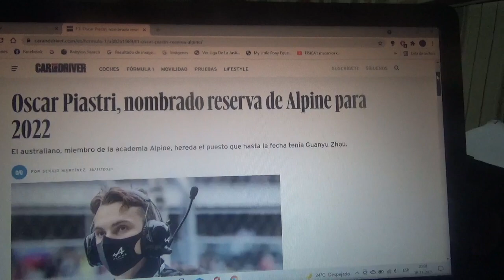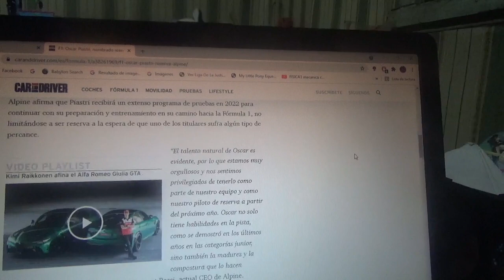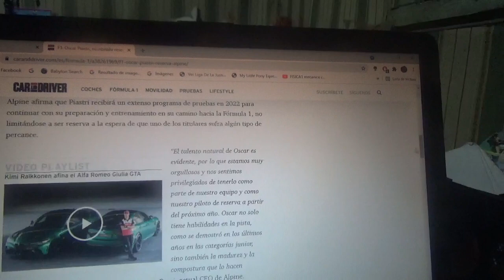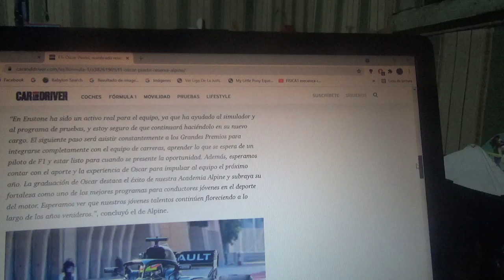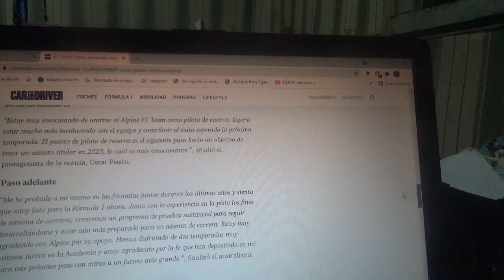Oscar Piastri nuevo piloto reserva de Alpine F1 Team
El joven piloto ítalo-australiano será el nuevo piloto reserva del conjunto galo a partir de la siguiente Temporada 2022 de Fórmula 1